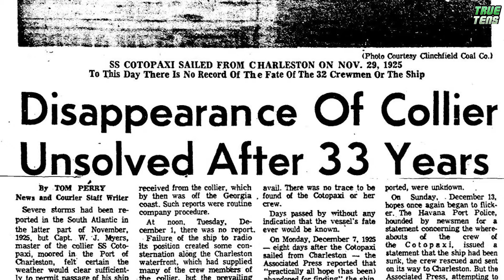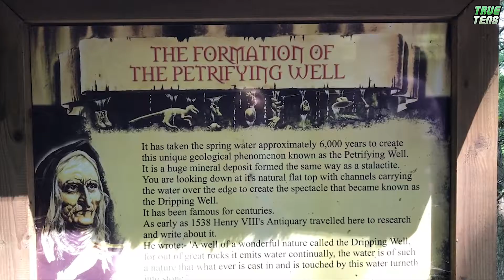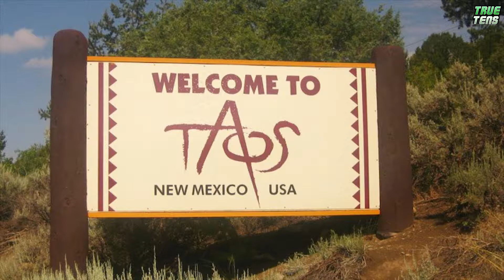10 Scientifically IMPOSSIBLE Places That ACTUALLY Exist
10 Scientifically IMPOSSIBLE Places That ACTUALLY Exist

We often hear people say that the world is full of wonders, but do we really ever stop to think what this might mean? Apart from the wonders of the world, there are also other places on Earth that deserve just as much attention, not only because of their beauty, but mainly because of their unique ability to exist where they scientifically shouldn’t. Brace yourselves, because today’s top 10 is going to leave you speechless!